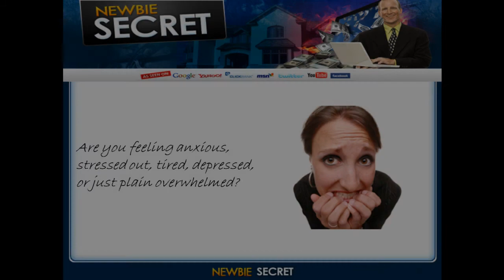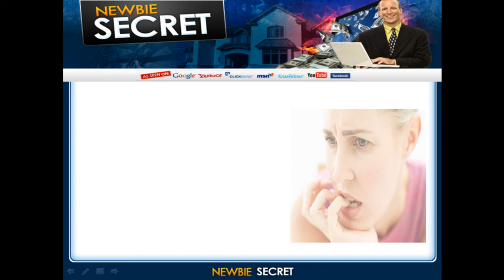Trauma therapy - How to neutralize even the worst fears, phobias and PTSD